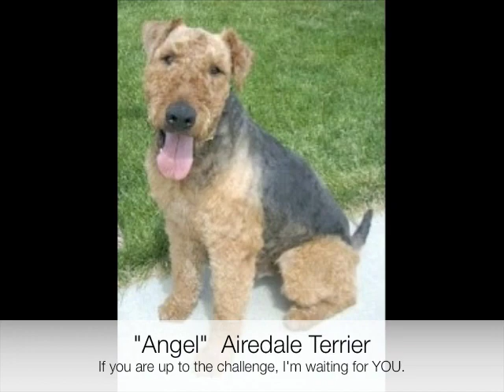Angel 2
Airdale Terrier